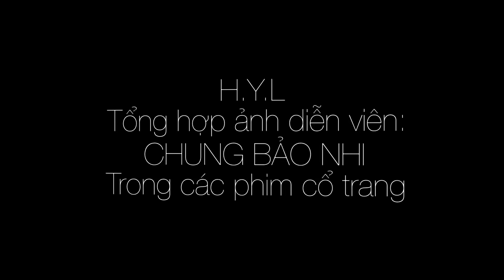Diễn viên: CHUNG BẢO NHI